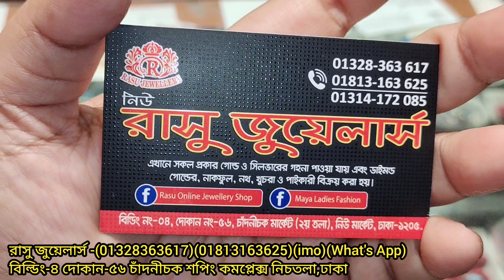অষ্ট ধাতুর স্টোন ফিঙ্গার রিং,রাসু জুয়েলার্স/Ostho dhatu finger ring price.